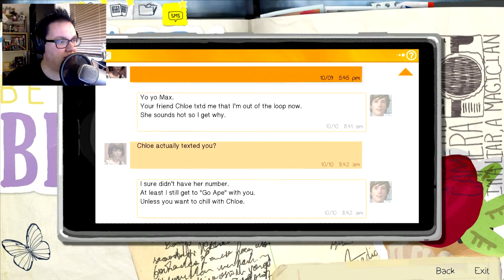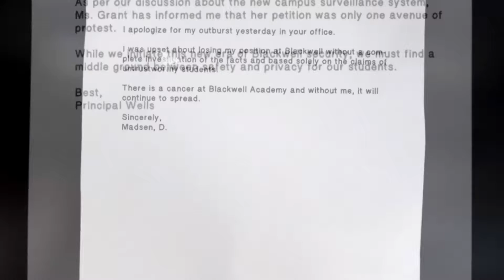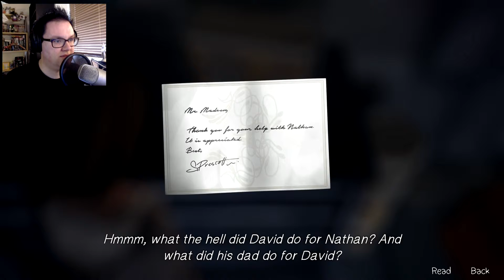Reever Plays Life Is Strange Episode 4b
The Butterfly Effect is in full effect in this Episode as we go through the looking glass and see how it could have been. We also start to get to the bottom of what might be going on. Big things are coming in this one!

Copyrights and Attributions
Life Is Strange is owned by Dontnod Entertainment

Everything else owned by Me :3